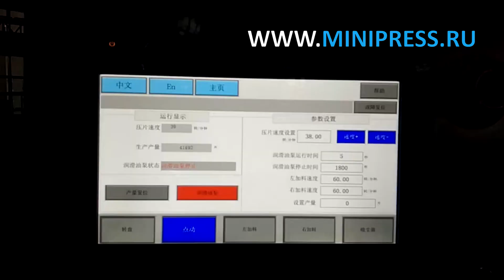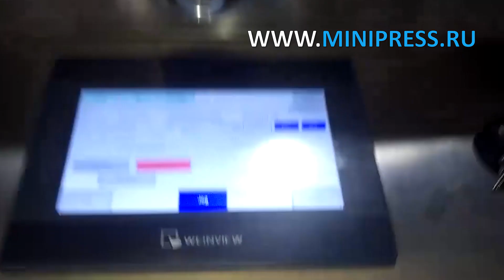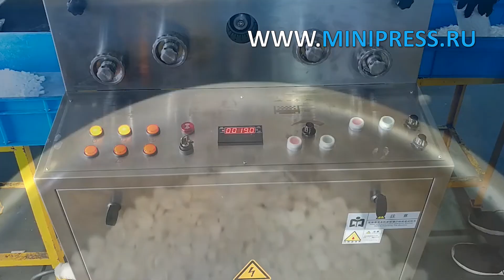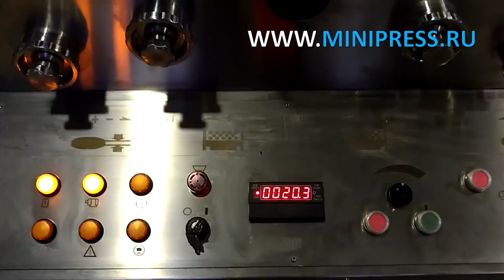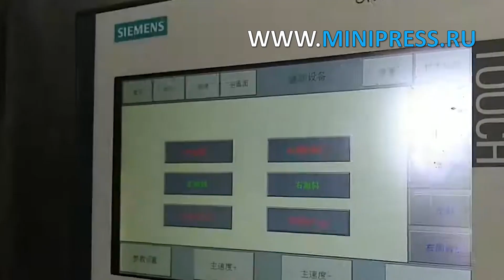Production of tablets, quality assurance Minipress.ru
LABELING MACHINES
MIXERS AND MIXERS OF POWDERS
TABLET PRESSES
BLISTER MACHINES
LABORATORY ANALYZERS
CELLOPHANATORS
POWDER GRANULATORS
POWDER PACKERS
TUBE FILLING MACHINES
CARTONING MACHINES
TEA PACKERS
VACUUM CONVEYORS
DRAINING BOILERS